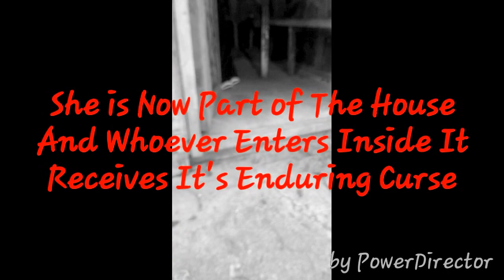The Curse Full Movie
This is the full movie of our movie. The Curse. It is a horror story. We the grade 10 students made this movie for our project in english. This was finished last October 25, 2015.

This is a story of a group of students having a census of the cursed house. They tried to find out if this was real or it's just a myth. Karl, together with his classmates attempted to find out but was confronted by the cursed woman who lived in the house.